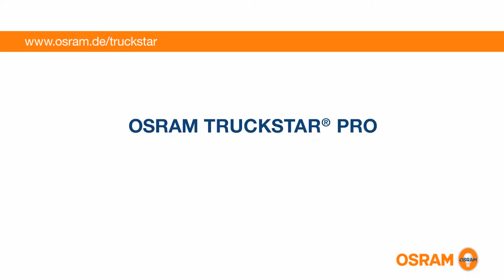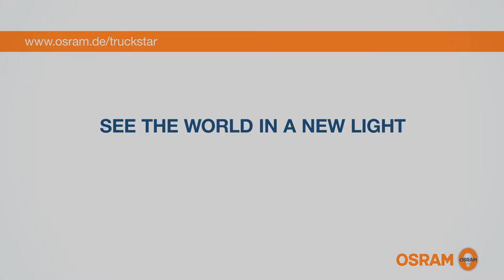OSRAM | TruckStar Pro by GÖHRUM Fahrzeugteile GmbH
OSRAM
Lampen und Lichtsysteme von OSRAM schaffen die Voraussetzung für eine schöne Sicht der Dinge, gewährleisten Sicherheit und Komfort, ermöglichen den effizienten Einsatz von Ressourcen. Seit über 100 Jahren ist OSRAM „Ganz nah am Licht". Zudem bekennen wir uns als global agierendes Unternehmen zum verantwortungsvollen Handeln gegenüber Mensch und Umwelt und engagieren uns auf nationaler und internationaler Ebene in der Förderung von Kunst und Kultur.

EIN TEIL DES ERFOLGS:
- Handelstreue
- klare Sortimentspolitik

GÖHRUM Fahrzeugteile GmbH
Ulmenstr. 19
71069 Sindelfingen